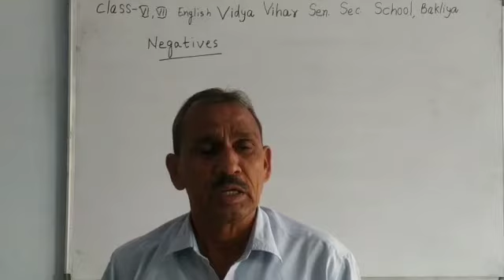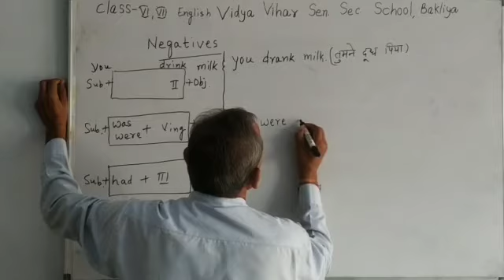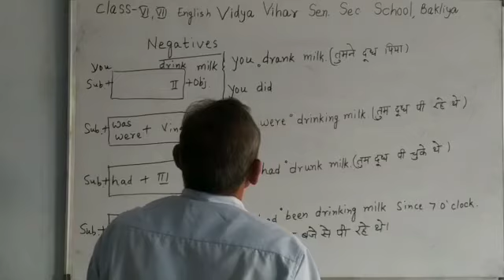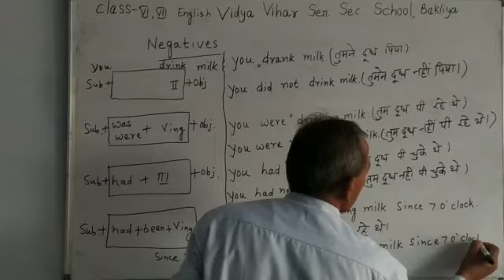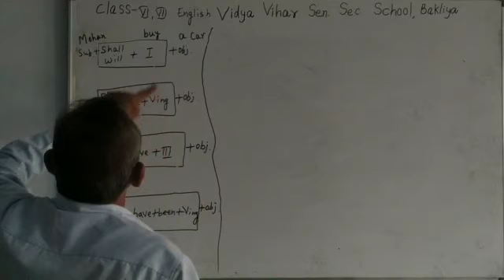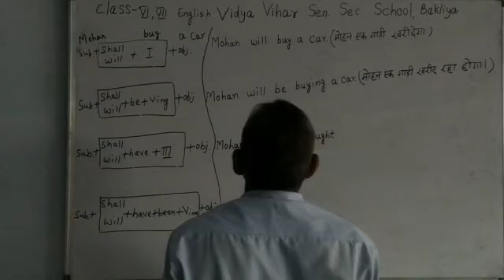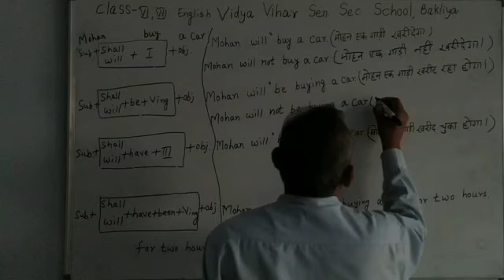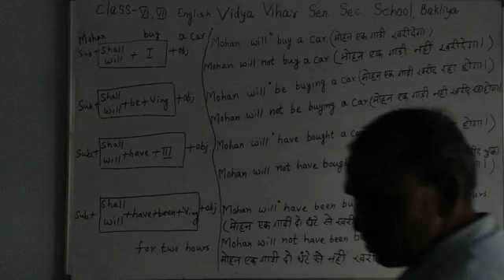13/10/2020 Class- 6&7 English grammar